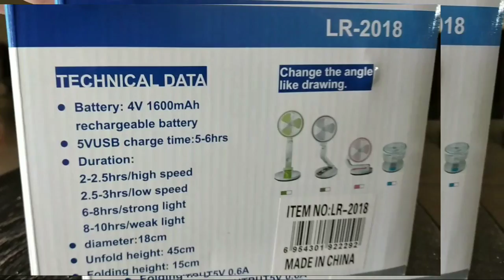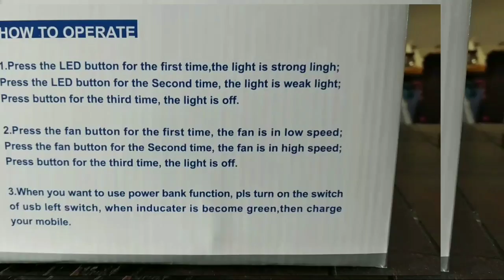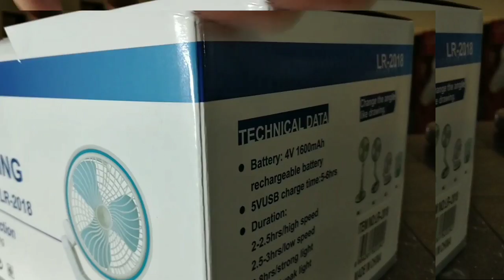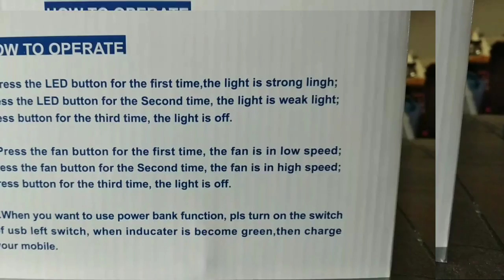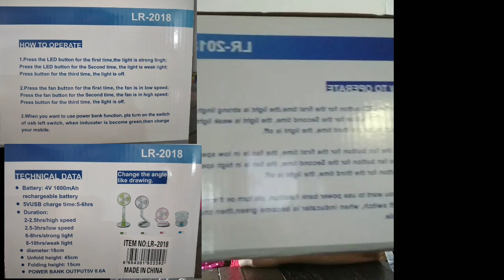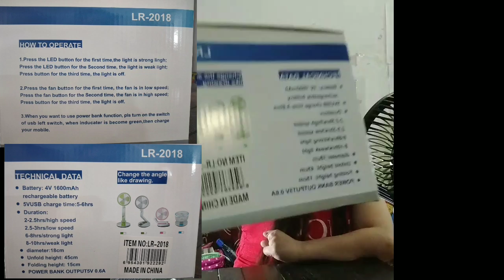Unboxing:LED LIGHT FOLDING FAN//Multifunction-USB CHARGING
Very Usefull guyz. Led Light ,Folding Fan,Multifuction Usb Charging..